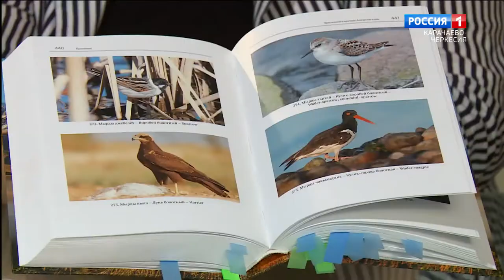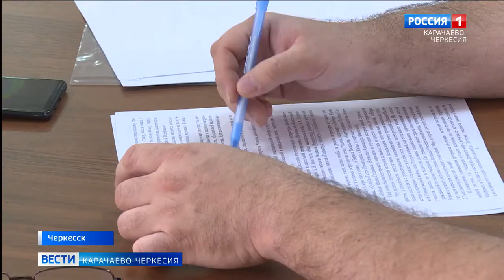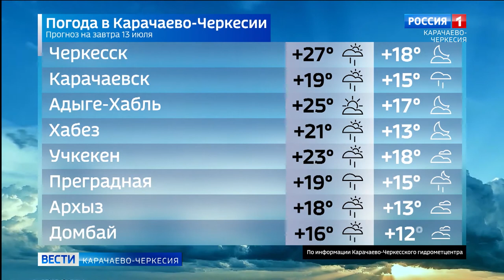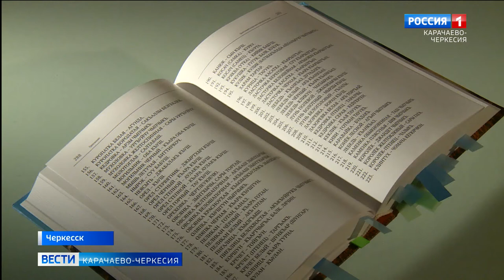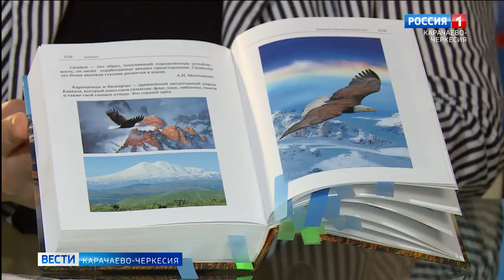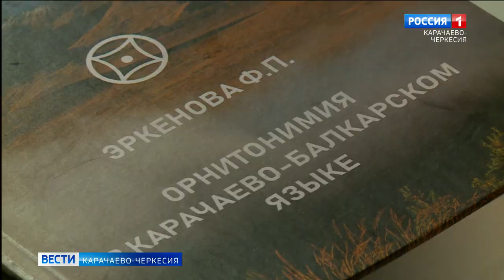Вести Карачаево-Черкесия 12.07.2022